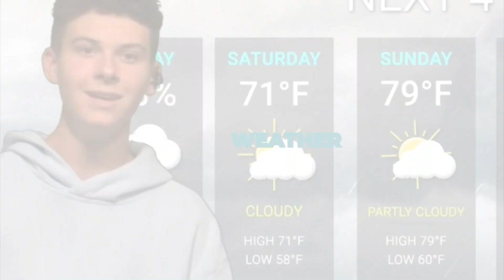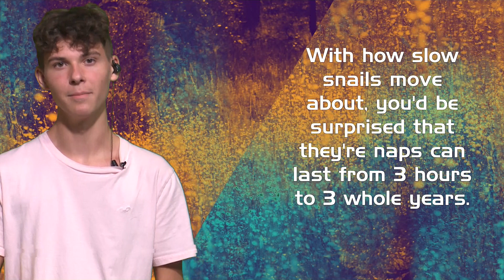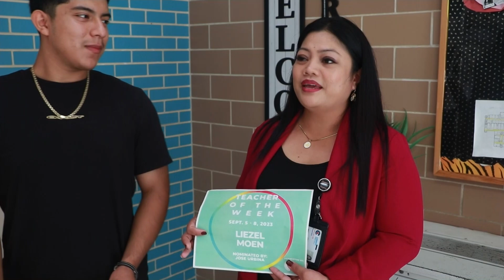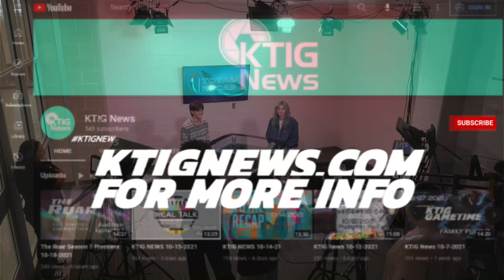KTIG News 9-7-23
Tune in to today's Total Recap with Homecoming dance info and cheer Interviews.